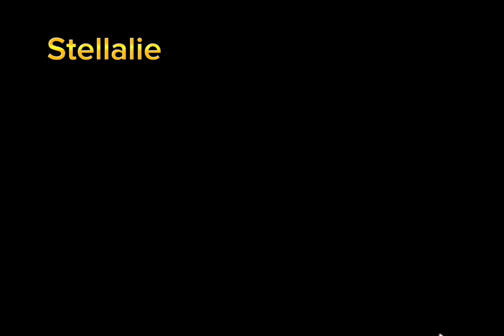魏佳艺 - 杯中酒伤心泪 / Wèi jiā yì - bēi zhōng jiǔ shāng xīn lèi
魏佳艺 - 杯中酒伤心泪
Wèi jiā yì - bēi zhōng jiǔ shāng xīn lèi

dú zì yǐn yī bēi
bēi zhōng shì jiǔ hái shì lèi
fēn bù qīng wèi le shéi
shì qù de mèng zhuī bù huí
dú zì zài xù bēi
bēi zhōng yǒu jiǔ yě yǒu lèi
míng zhī dào wèi le shéi
wǒ de xīn yǐ qiáo cuì
què zhuāng wú suǒ wèi

jǔ bēi yāo míng yuè
míng yuè hé jiǎo jié
zhào liàng wú nài de lí bié
bié hòu huí yì zǒng cán quē
jǔ bēi yāo qīng fēng
qīng fēng bù liǎo jiě
céng jīng chéng nuò liàn rú tiě
rú jīn dié fēi huā yǐ xiè